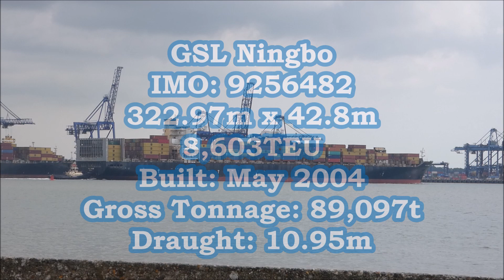GSL Ningbo delayed departure from Felixstowe Trinity 7. Two 3212 Svitzer tugs assist 28th July 2021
GSL Ningbo 10.95 metres draught for Hamburg. Cargo operations overran which meant she was delayed by an hour but with a few moves to go, the two Svitzer tugs make a slow paddle up to Trinity 7 to assist.   Svitzer Kent makes fast centre lead aft and the Svitzer Deben makes fast centre lead forward.   wind  on the Landguard WSW 246° 16-20 knots. Tide on the Harwich gauge 1.77 metres 7 centimetres above prediction.

Once the tugs were fast, the pilot radios Harwich VTS to say they were singling up ready for departure from Felixstowe Trinity 7 with draught of 10.95 metres for a
Hamburg, working channel 12 with the tugs and then asks for permission to break away.  Permission granted, the springs were released and both tugs begin to pull off the berth at 50% with Deben increasing to 75% to help swing the bow into the harbour.

As the pilot runs the engine ahead, Deben eases and moves right ahead but is kept so until they are clear of the boomed down crane.  Clear of the crane, Deben comes in to let go from forward. Once clear they hang around Trinity 3 area for their next work.   As the headway builds on the GSL Ningbo,  the pilot gets the Kent to close up to the transom to let go from aft.  Once clear, they head back to the tug pontoon to wait for their next job MSC Jade which was inbound approaching the Walker Buoy.